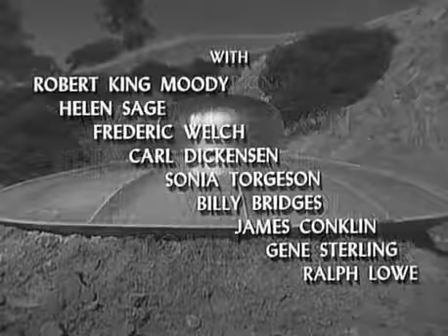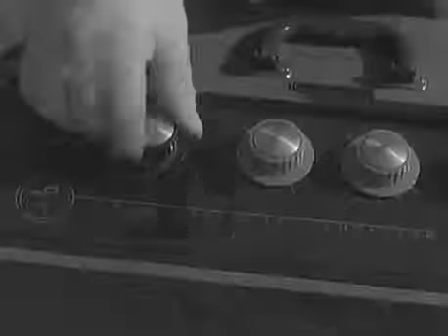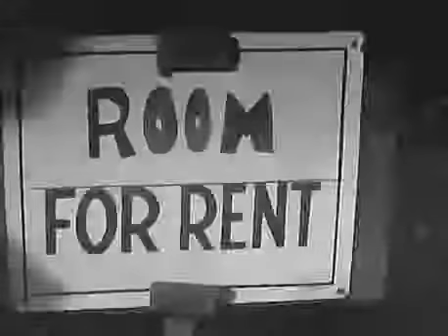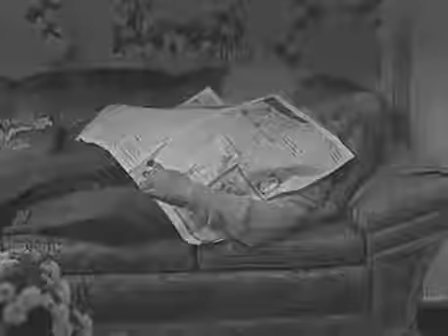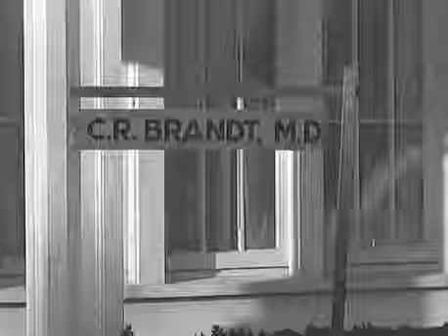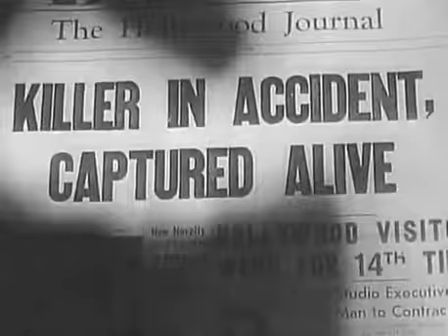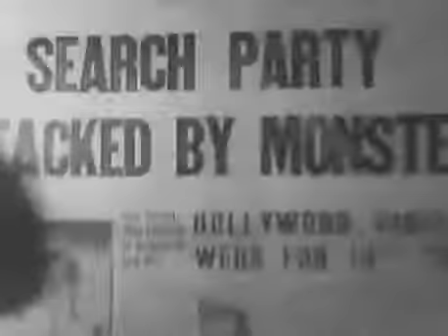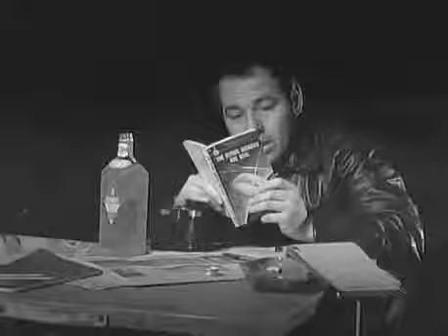Teenagers from Outer Space - Full Sci-fi Movie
Teenagers from Outer Space (also known as The Gargon Terror (UK title), The Boy from Outer Space, and originally titled The Ray Gun Terror) is a 1959 independently made American black-and-white science fiction film released by Warner Bros Movies

A young alien and a teenage earthling fall in love, and plot to stop the alien's race from using Earth as a food-breeding ground for giant lobsters from their planet.

Starring:
David Love
Dawn Bender
Bryan Grant
Harvey B. Dunn
Tom Graeff
King Moody
Production company Tom Graeff Productions
Language English
Films about extraterrestrial life

Films featured in Mystery Science Theater 3000 episodes